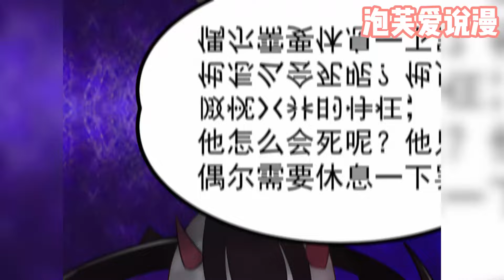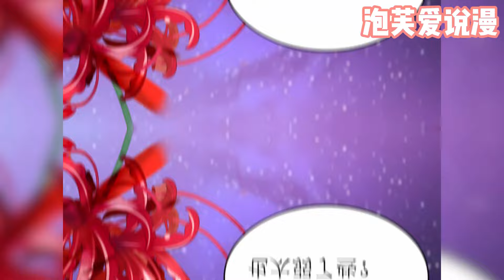【一口气看完】《萌宝医仙三岁半》合集：1~40集，丹师玄天姬封印系统被反噬缩小成三岁的小孩子，为了隐藏身份，她只能认前男友为爹爹！穿越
仙界最有名的丹师玄天姬封印系统被反噬，从而变成小孩，竹马，老情人，小徒弟，死对头等等纷纷开启了寻“妻”模式，然而老婆没找到自己先“喜当爹”
fd418